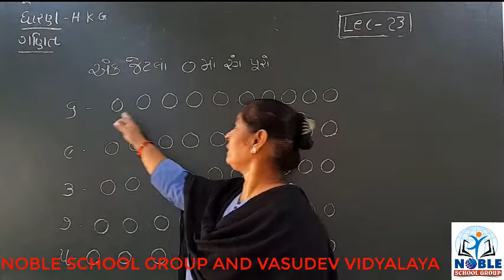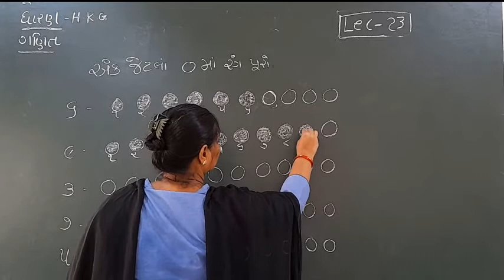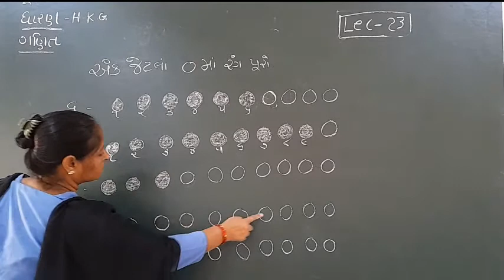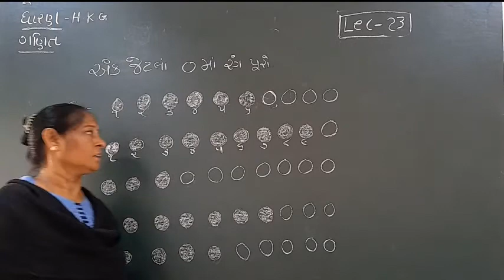STD- H.K.G (GANIT) (LECTURE-23)